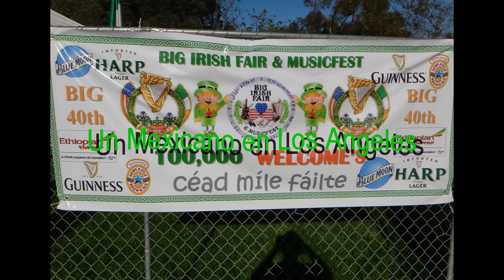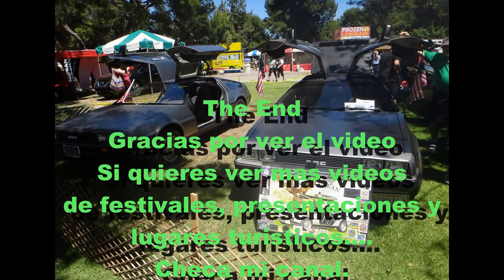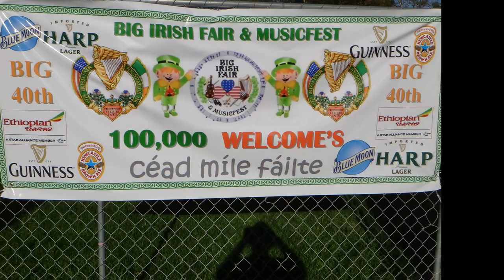Perros Ovejeros en La Feria Irlandesa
Los famosos perros pastores que cuidan las ovejas o borregos en Europa. Aqui en la Irish fair de Los Angeles 2015 realizando unas demostraciones de como pastorean las ovejas.